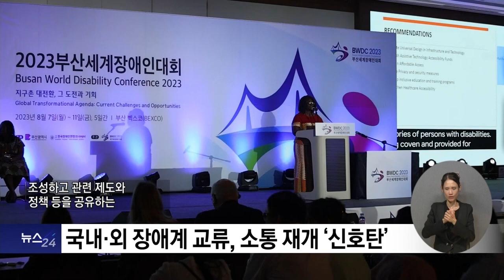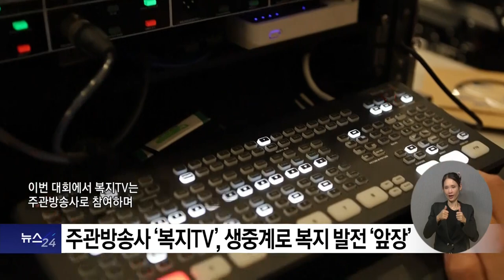복지TV뉴스24 _ 복지TV와 함께한 ‘부산세계장애인대회’… 모두의 관심 쏟아져 / 2023.08.16